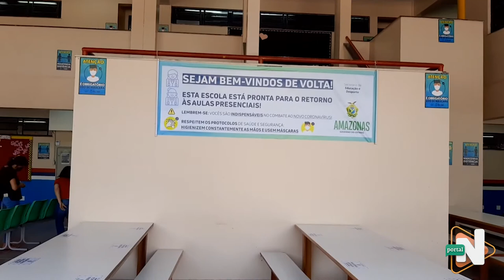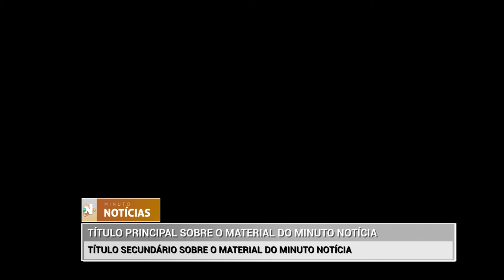Retorno às aulas dia 1